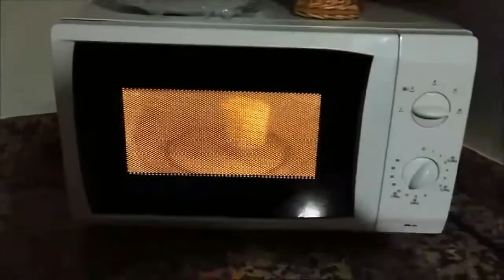Gofres Belgas caseros paso a paso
En el vídeo de hoy os quiero mostrar cómo hacer gofres belgas caseros paso a paso.
Están buenisimos y posteriormente les he puesto nutella y mermelada
Espero que lo disfrutéis y si tenéis cualquier duda la dejéis en los comentarios que os contestaré enseguida.
Gracias.